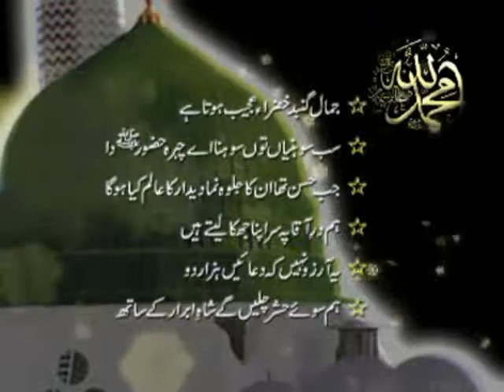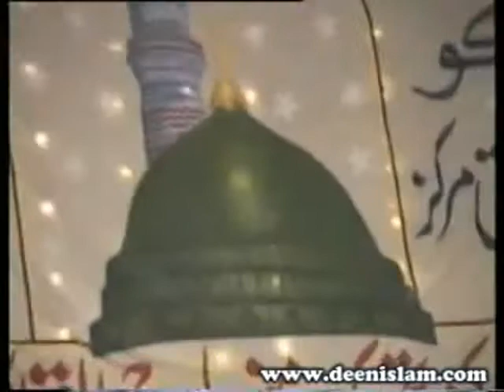681Mehfil e Naat 27 Shab Ramzan Muhammad Afzal Noshahi 01 05 YouTube